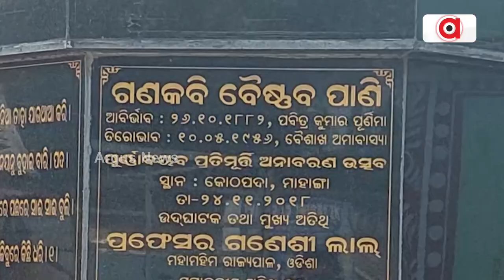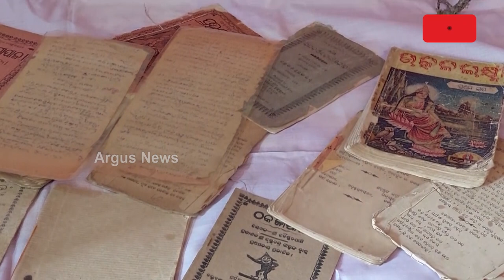ଅବହେଳିତ ହୋଇ ପଡ଼ିଛି ଗଣକବି ବୈଷ୍ଣବ ପାଣିଙ୍କ ଦୁର୍ମୂଲ୍ୟ ସ୍ମୃତି || Gana Kabi Baishnaba Pani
ଏକାଧାରରେ କବି, ସାହିତ୍ୟିକ, ସଙ୍ଗୀତ ନିର୍ଦେଶକ, କଣ୍ଠଶିଳ୍ପୀ ଆଉ ନିପୁଣ କଳାକାର ଥିଲେ ଗଣକବି ବୈଷ୍ଣବ ପାଣି। ଆଜି ଏହି ମହାନ କବିଙ୍କ ଜୟନ୍ତୀ। କବିଙ୍କ ପ୍ରତିମୂର୍ତ୍ତିରେ ପୁଣିଥରେ ପୁଷ୍ପମାଲ୍ୟ ଦିଆଯାଉଛି, ସଭାସମିତି ହେବାକୁ ଯାଉଛି। କିନ୍ତୁ କବିଙ୍କ ସ୍ମୃତି ରକ୍ଷା ପାଇଁ ଏଯାଏଁ ରାଜ୍ୟ ସରକାର କୌଣସି ପଦକ୍ଷେପ ଗ୍ରହଣ କରିନାହାନ୍ତି. ।